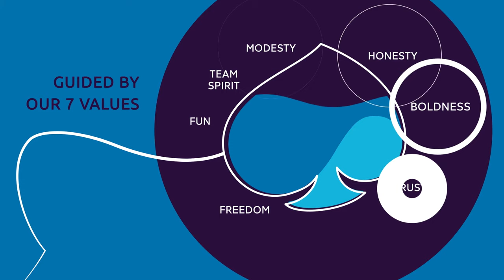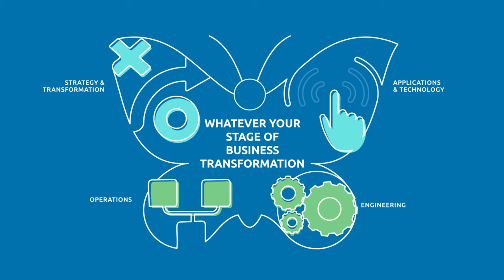Discover Capgemini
The who, what, and why of Capgemini